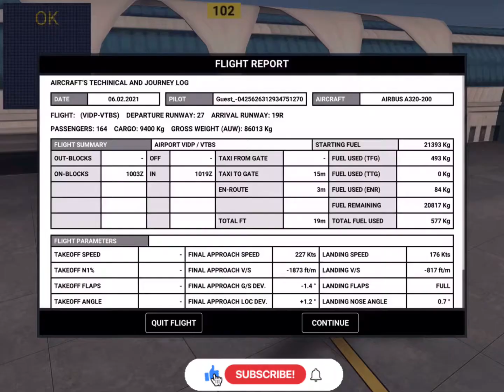RFS-Real Flight Simulator: Delhi (DEL) to Bangkok (BKK): Air India airlines:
First of all, thank you so much for watching my video and if you like my video than please share it with your friends and subscribe my channel for more upcoming videos.
About game: -
RFS - real flight simulator gameplay l Airbus A320 l Fiumicino to Los Angeles l FCO to LAX l
RFS - real flight simulator gameplay l London to New York l British airways part - 3 l
Rfs - real flight simulator gameplay l Airbus A320 l New york to Los Angeles l KGF to KLAX
Real flight simulator gameplay part- 18 l A320 l SWISS AIRWAYS l OMDB to NZAA - DUBAI to AUCKLAND
» To Download RFS - Real Flight Simulator